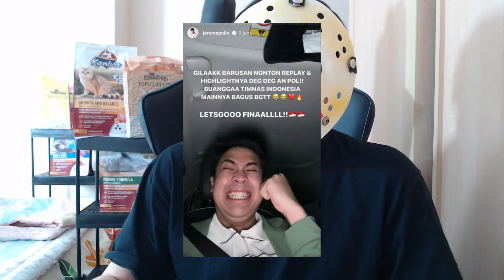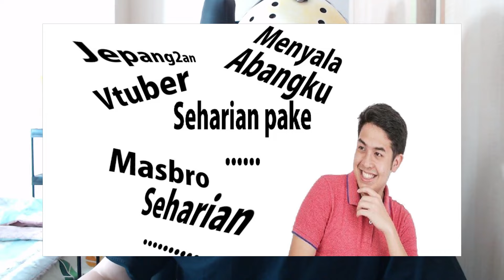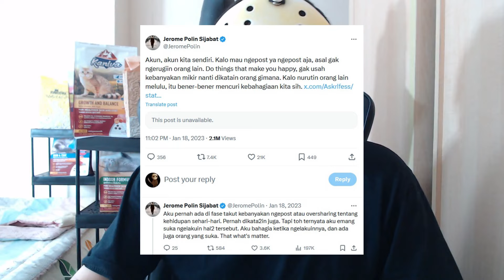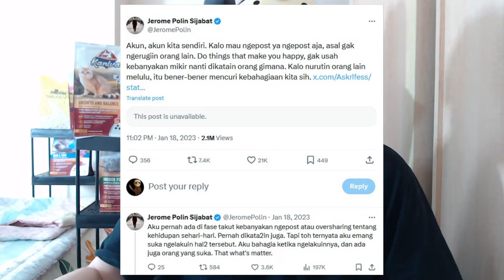Drama Kutukan Jerome Polin Ke Timnas Sepakbola Indonesia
Drama kutukan jerome polin ke timnas sepakbola indonesia . Meme kutukan komen jerome polin vs fans timnas sepakbola indonesia / indo ma kenapa jerome polin dibenci sama orang2 di internet